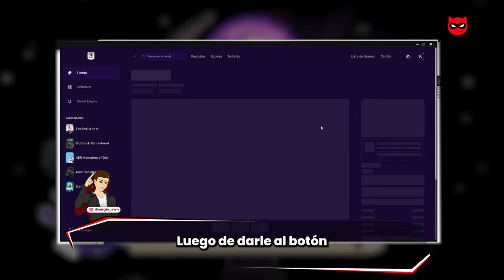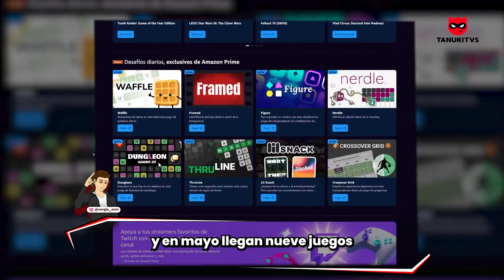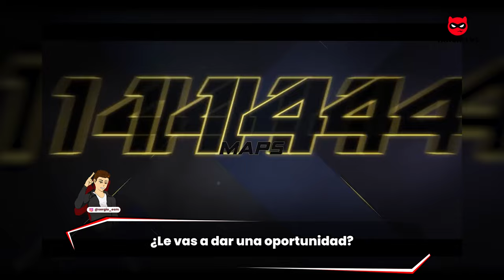¿Te imaginas a Halo en PlayStation? 😱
Tanuki en este vídeo te cuento si halo llegará a playstation, Take-Two despide a más de 70 empleados y hay juegos gratis en epic y amazon.

1. *Take-Two cierra estudios y despide a muchos empleados.*
  🔥 Dos estudios de Private Division, Roll7 e Intercept Games, han sido víctimas de esta ola de cambios.

2. *¿Xbox podría llevar a Halo y Forza a PlayStation?.* 😲
Microsoft está pensando en expandir sus juegos first-party al ecosistema de PlayStation. ¡Imagínate jugar Halo o Forza en una PS! 🎮

3. *La Epic Games Store y Prime Gaming regalan juegos*
apurate a reclamar los juegos, te los va sa quedar para siempre!

4. *¿Estás listo para el debut de XDefiant? *
¡El nuevo juego gratuito de Ubisoft ya tiene fecha de salida!

5.*Se acerca el 'May the 4th' y hay nueva colaboración épica en Fortnite!*
Prepara tus sables de luz y únete a la batalla en Fortnite con la nueva colaboración de Star Wars. ¡Que la fuerza te acompañe! 🔥

6.*Nuevos rumores de la Nintendo Switch 2 *
Ahora dicen que tendrá una batería mejor y tecnología de Nvidia.

Capitulos
0:00 Intro
0:07 Take-Two cierra estudios y despide a muchos empleados
0:45 ¿Xbox podría llevar a Halo y Forza a PlayStation?
1:26 La Epic Games Store y Prime Gaming regalan juegos
2:33 ¿Estás listo para el debut de XDefiant?
3:13 Se acerca el 'May the 4th' y hay nueva colaboración épica en Fortnite!
3:51 Nuevos rumores de la Nintendo Switch 2
4:30 despedida